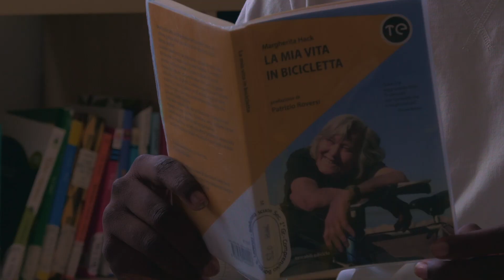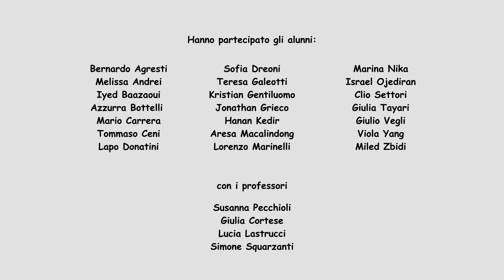“VIVA MARGA” IL GIOCO DA TAVOLO!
CONCORSO “VIVA MARGA” IN RICORDO DI MARGHERITA HACK – Lo spot, girato nell'a.s. 2023-24 dalla classe 3D della Scuola secondaria di primo grado di Borgo San Lorenzo (docente Susanna Pecchioli), promuove il gioco da tavolo che la stessa classe ha realizzato sul modello del classico gioco dell'oca. Il gioco, risultato meritevole di menzione speciale nell'ambito del Concorso per le scuole “VIVA MARGA”, promosso in ricordo di Margherita Hack da “Radici&Futuro” ODV di Trieste in partenariato con dodici enti scientifici di Trieste e di Firenze, propone un modo di stare insieme divertendosi e mettendo alla prova le proprie conoscenze sulla scienziata e sul suo mondo. Ha il suo regolamento (anche in versione inglese), il tabellone, le pedine, la ruota degli imprevisti, le carte di domanda nonché la scatola che lo contiene.